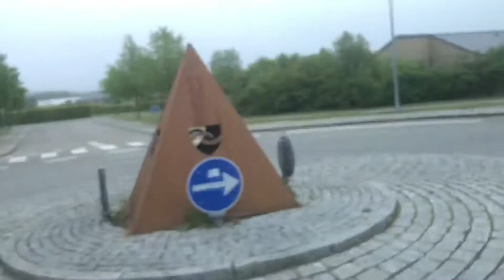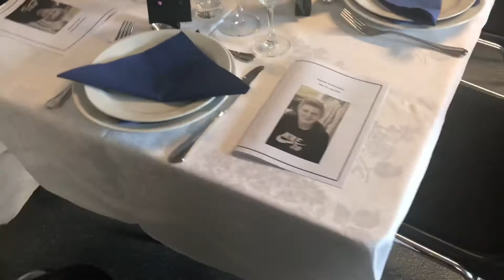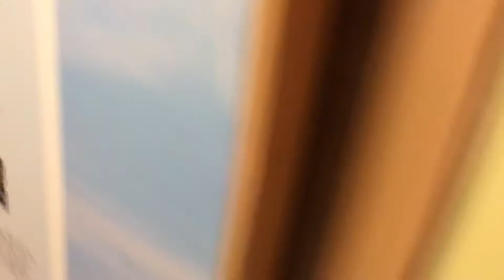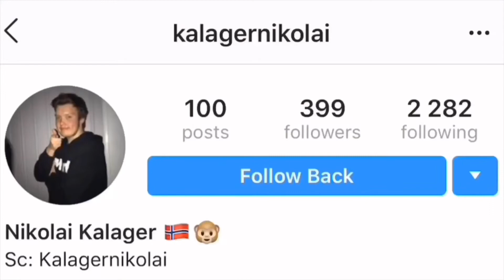Danmark’s tur med Nikolai Kalager reise vlogg #2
NB! Ønsker du en video fjernet fra kanalen? Ta kontakt på mine sosiale medier:

Takk til Fredrik som har lagd intro-musikken min!

Takk for at du så på! Gjerne lik og kommenter.